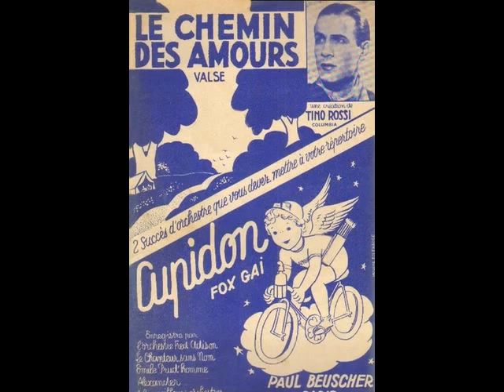Fred Adison et Roger Toussaint - Cupidon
Cupidon
1939
Fred Adison et son orchestre, refrain chanté par Roger Toussaint
disque Polydor 524.508